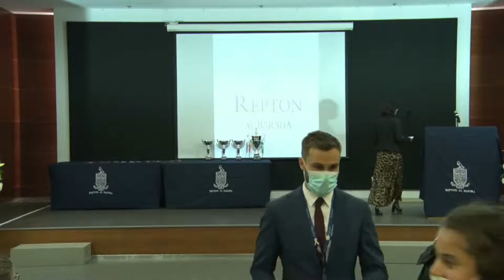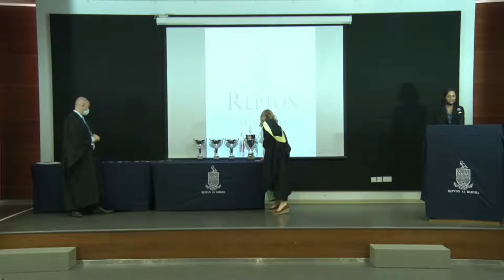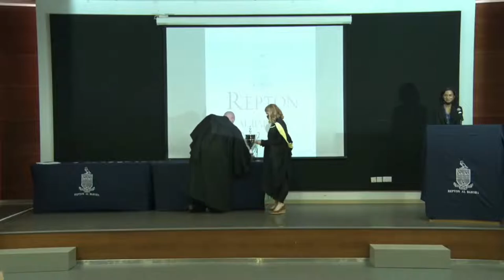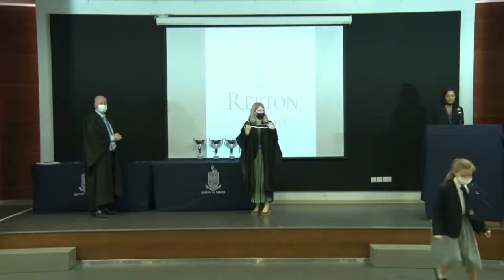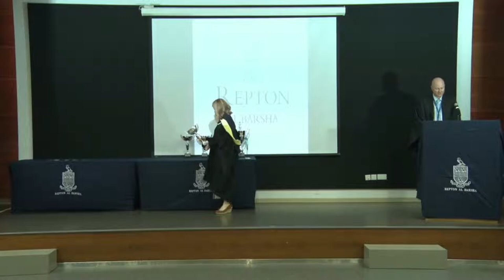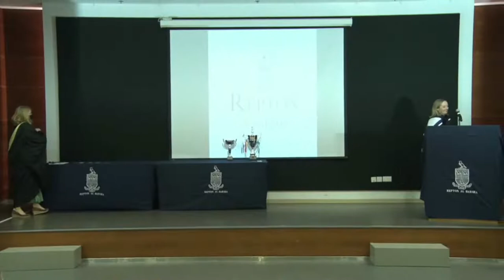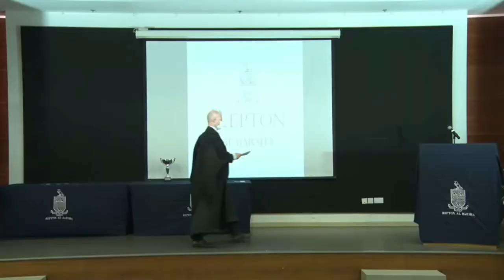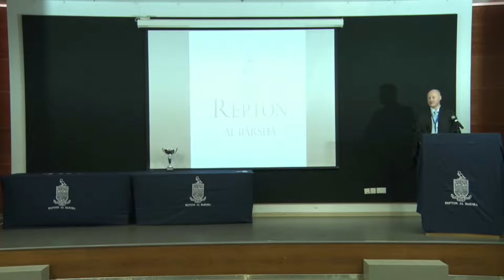Repton Al Barsha Speech Day Year 7 – 9